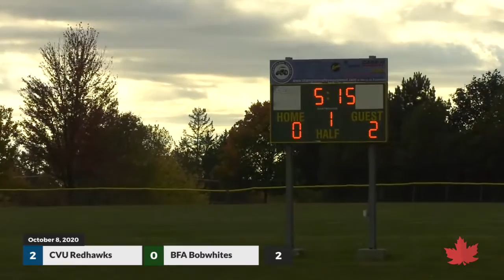Boys High School Soccer | BFA vs CVU | 10/08/2020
Footage from the boys high school soccer matchup between the Redhawks of CVU, taking on the BFA Bobwhites.  Recorded on October 8, 2020.